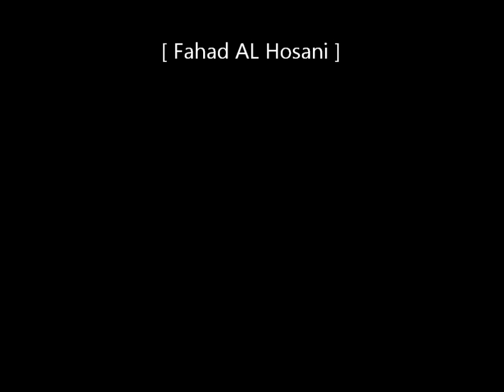Sympathy vocals Fahad Al Hosani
Because of the lack of sympathy in the Earth a lot of humans being to injustice and death from hunger